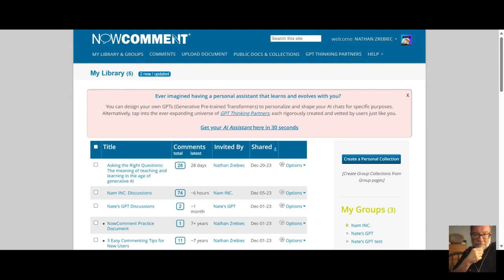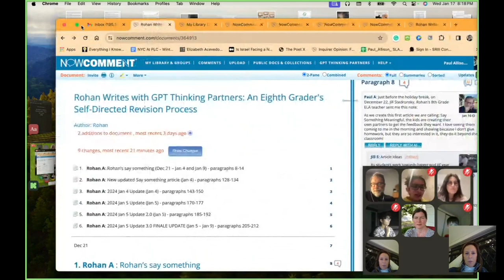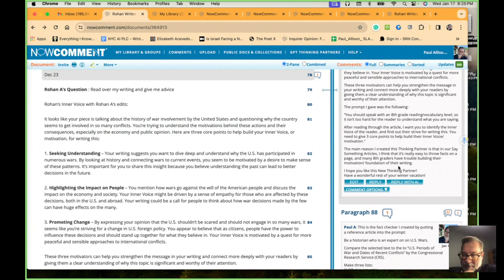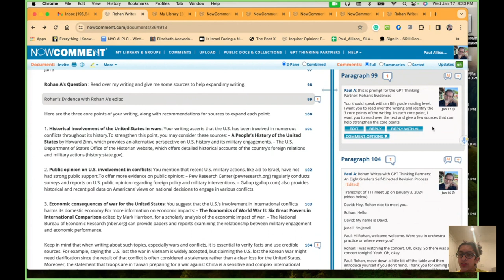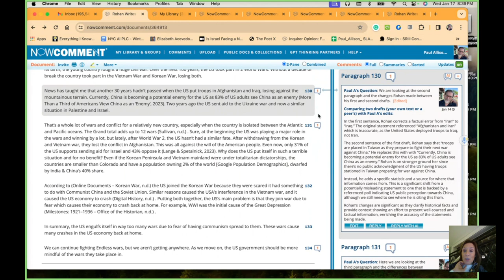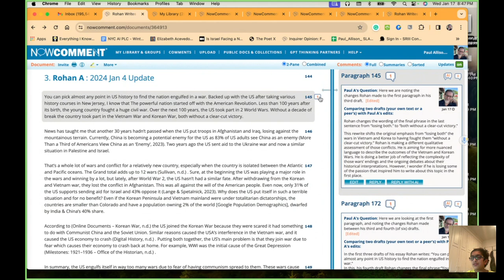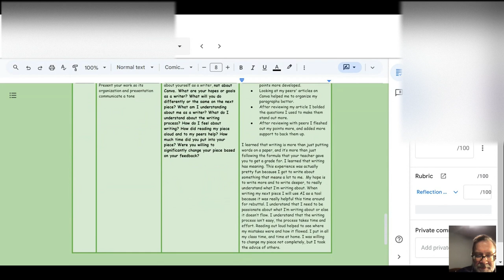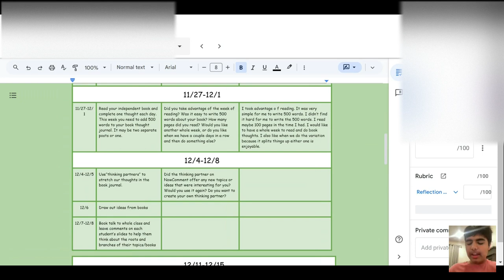TTT 01.17.2024 Rohan Writes w/ GPT Thinking Partners: An 8th Grader's Self-Directed Revision Process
How are middle school students using AI to become better writers?

Come find out at our TTT meetup on Wednesday evening at 8E/7C/6M/5P in Kumospace.com/youthvoices.

This week on TTT we will take a close look at what's happening in a self-directed revision process of an eighth grader who gets feedback from GPT Thinking Partners (some of which he invents himself) to compose an assignment to "Say Something Meaningful."

We are circling back to a 23-minute conversation a few of us had with Rohan on January 3rd, the transcript and video--and supporting materials--for which are here. At the time Rohan had written the first of six drafts (so far) about the "way too many wars" the "US engulfs itself in." He had uses several GPT Thinking Partners including two that he had made for himself and a third fact-checking one that I had created for him: a lot for most of us to take in.

He seemed game to work it through when he could find the time.

And we told him: "Somebody needs to be watching you and seeing how you manage to figure that all out. You know what I’m saying? We’re fascinated with that."

A couple of weeks later, Rohan revised his essay five different times and used GPT Thinking Partners to guide his journey, and eventually to score his drafts.

We've collected together as much of his work around this essay as we can find: his drafts, his prompts for the GPT Thinking Partners that he created in this process. We have begun to make notes and say what we are noticing about Rohan's process of thinking and writing with AI.

We could use your perspective, your expertise. Come describe Rohan's AI adventure with us! Let's see what we can learn. What rhetorical moves and writerly decisions does Rohan make? What else might we want him to do?

Sure, this is about how middle school students are learning with and about AI right now in their classrooms. But it's also about how youth are finding self-directed paths to becoming better writers.

Come find out more at our TTT meetup on Wednesday evening at 8E/7C/6M/5P in Kumospace.com/youthvoices.